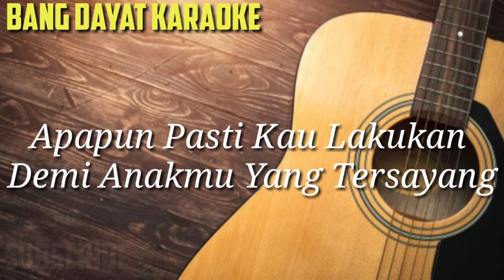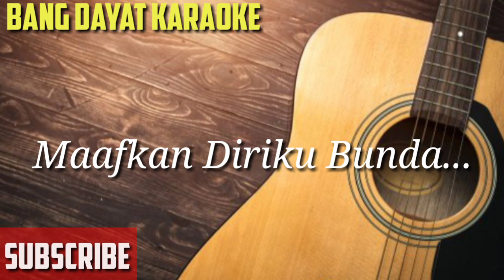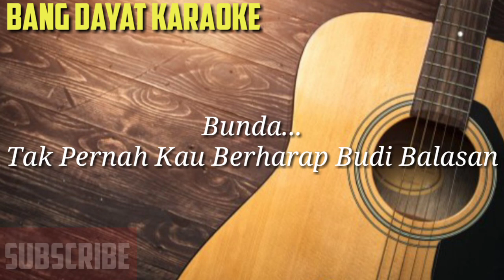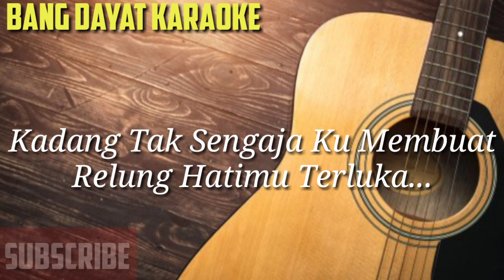Muara kasih bunda v2 Eri Susan karaoke no vokal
Terimakasih
Keyboard
Karaoke KN7000